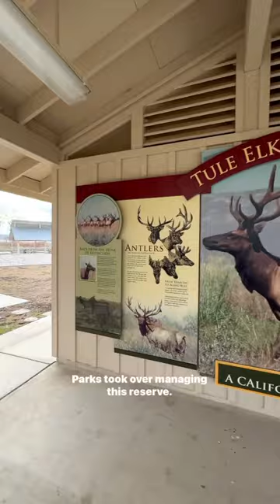Tule Elk State Natural Reserve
Day 26: Bakersfield ⇨ Tule Elk State Natural Reserve

Located just 10 miles west of Bakersfield California, Tule Elk State Natural Reserve is home to the original reserve established to preserve the California native Tule Elk population. Thanks do conversation efforts these elk have risen in numbers over the last 150 years from just a few dozen to nearly 5,000. At one time nearly half a million tule elk roamed California and here at Tule Elk State Natural Reserve you can take a ranger led “auto safari” tour on the 4th Saturday of each month to see these elk roam. Watch my YouTube video VLOG: 179 for a virtual visit.

It’s day 26 of 30 days & 30 California day trips from Los Angeles Bakersfield or San Jose today we’re heading just 10 miles west of Bakersfield to a local spot I love visiting — tule elk state national reserve.  — it’s estimated that tule elk , Californias only native elk species once numbered over half a million roaming California, sometimes in herds of over 1,000. However by the late 1800’s this species was on the brink of extinction  Henry Miller, an early California landowner  set aside land to protect the elk in 1874 & in 1954 California State Parks took over  managing this reserve. The population that was once  on the verge of extinction now thrives across California thanks to this spot. A elevated viewing platform inside the reserve is an ideal place to watch for elk. but I would definitely recommend the guided “auto safari” tours Offered on the 4th Saturday of the month you head to the visitor center and after a  ranger talk, you return to your vehicle for an escorted ranger led caravan into (an area of the reserve normally off limits to the general public for unique views of the elk as they run, roam and graze check out  my full travel blog post at flying Dawn Marie .com for details or watch my full YouTube video vlog 179 for a virtual visit & make sure to plan a trip here for yourself in 2024.